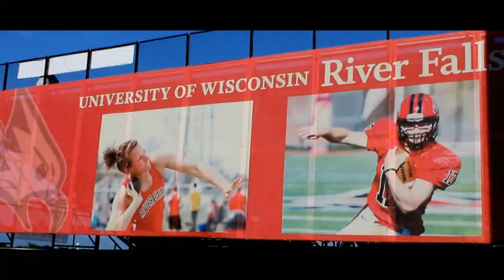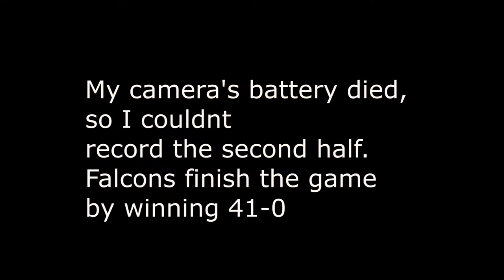MY FIRST FOOTBALL GAME! Cougars vs Falcons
Hey guys Jamal here once again.
This saturday I attended to my first ever football game. Minnesota Morris Cougars vs Wisconsin River-Falls Falcons. Game ended up with the huge domination of Falcons. Hope you'll like the clip.

Song: Adventure Club - Retro city